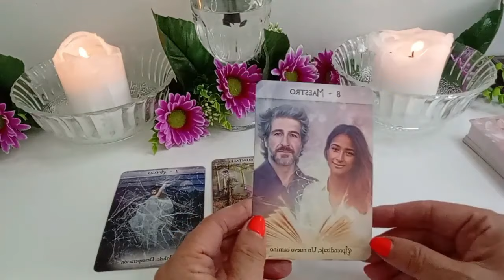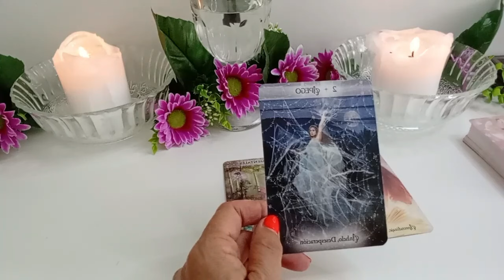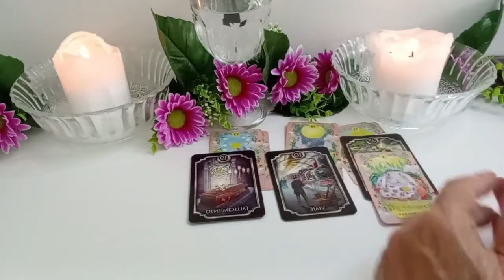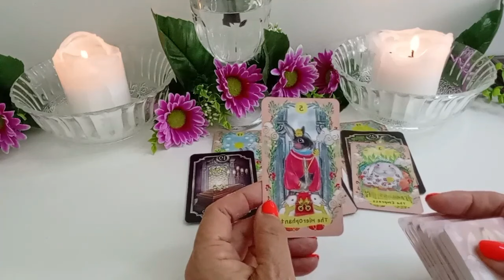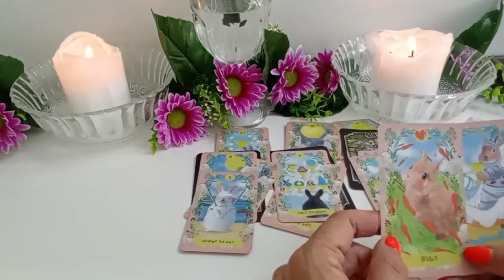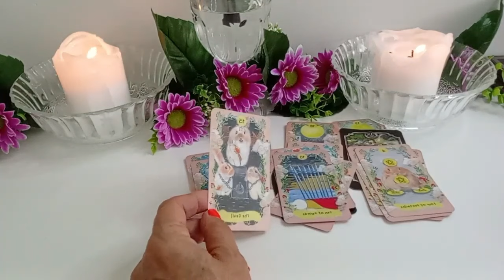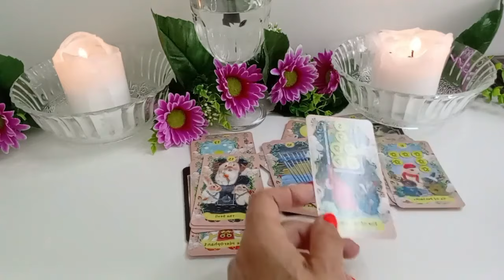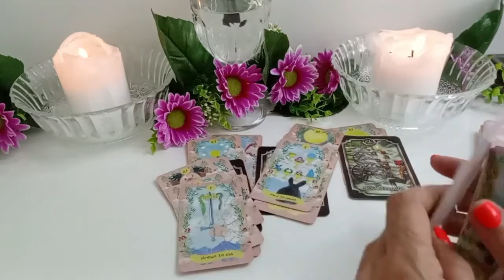ACUARIO♒YA EN CAMINO ✨TU PROSPERIDAD DESEADA✨tarot acuario